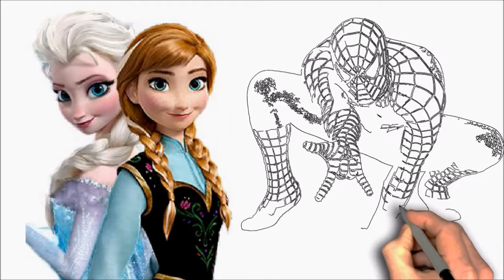how to draw Disney Frozen Anna, Elsa and Spiderman Fun Art for Kids Speed Drawing and Coloring VIDEO